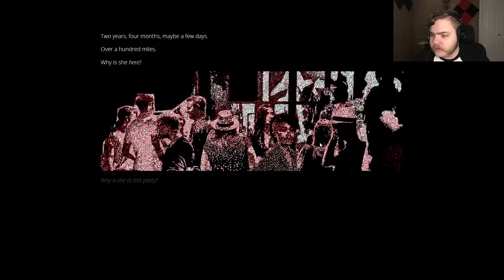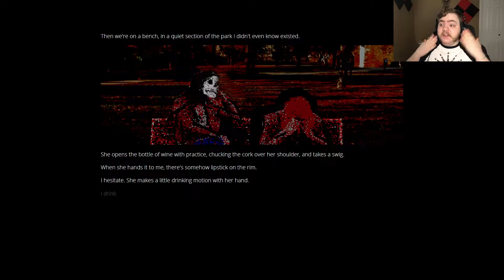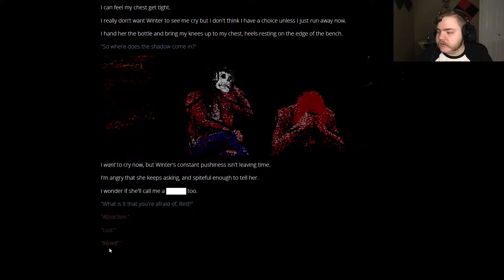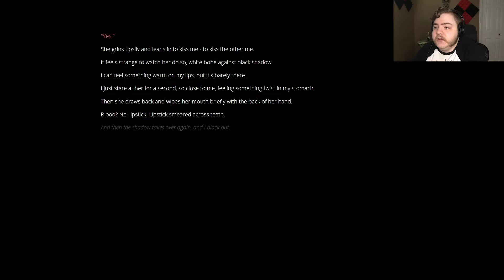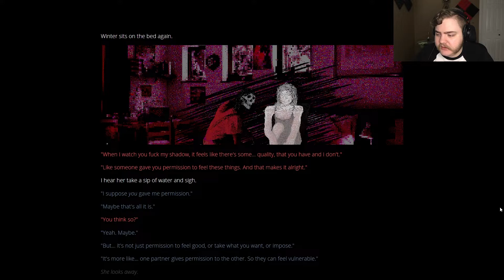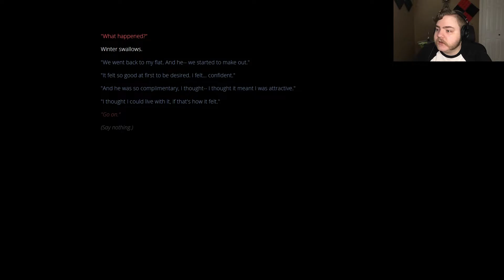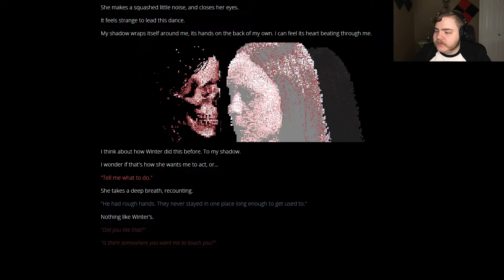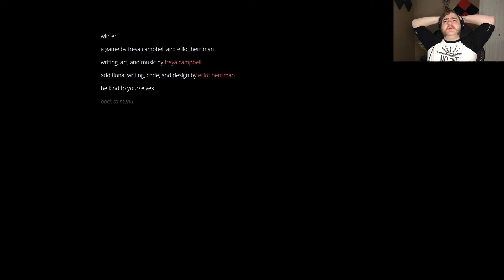QUE!? | Winter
I DON'T KNOW WHAT I'M DOING BUT I'M DOING IT VERY WELL!!!
If you can find it, lemme know...
GRAM ME! TWIT ME! TIKTALK TO ME!